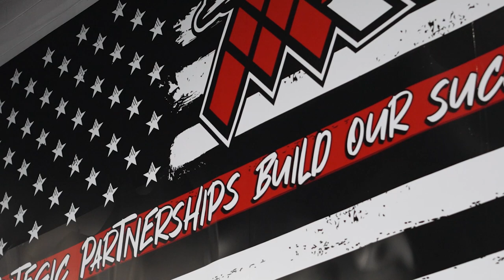Amplex Racing || 2023 Season Kickoff || Ryan Prosser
A moment behind the scenes at the Amplex Racing shop with 3x UTV World Championship driver Ryan Prosser. As he talks about his background of racing and what cars he will be racing for the 2023 Season! Thank you to everyone that helps and excited to see what this season has to bring.